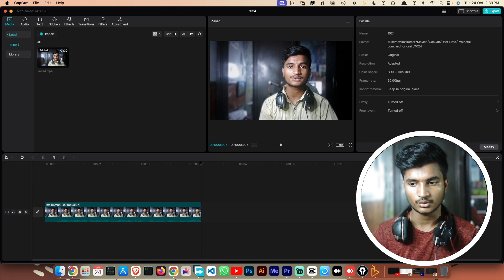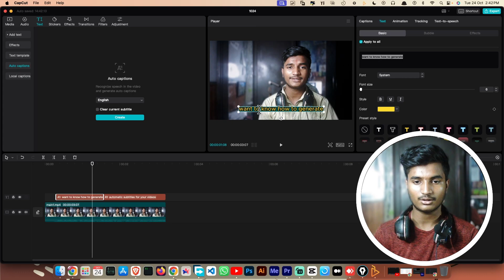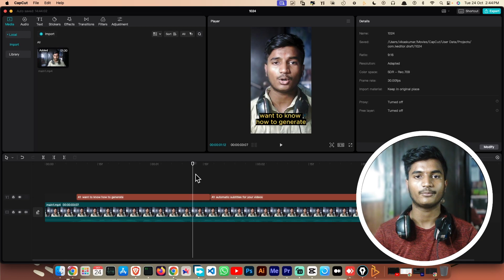How to Generate Captions/Subtitles for Videos | Tutorial for (Computer and Phone) Capcut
Software shown in this Video is Capcut.
how to automatically create subtitles
add subtitles to video
create subtitles for youtube
how to create subtitles for videos
add subtitles to a youtube video
how to make subtitles for videos
how to add subtitles in youtube video
how to subtitle a video automatically
social media video subtitles
how to add subtitles automatically
how to add subtitles to instagram videos
how to add subtitles to video
add subtitles to any video